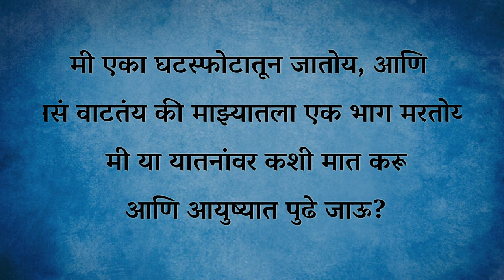घटस्फोट किंवा ब्रेकअपच्या दुःखातून कसं बाहेर पडावं? | Why Breakup or Divorce Hurts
आजकाल समाजामध्ये घटस्फोटाचे प्रमाण वाढले आहे. हा दुर्दैवी प्रसंग कसा हाताळावा आणि मुख्य म्हणजे स्वतःला यातून कसं सावरावं याबद्दल सद्गुरू या व्हिडियो मध्ये मार्गदर्शन करत आहेत.
English Video -  Why Breakup or Divorce Hurts